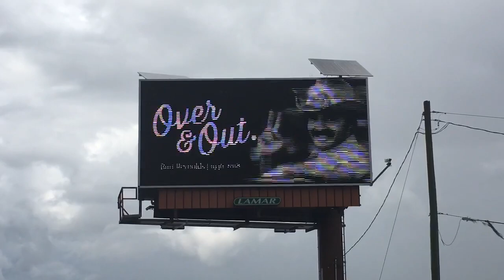Burt Reynolds billboard tribute 🔴 Listen for the Bandit speeding off in his Trans Am!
Billboard in Lakeland, Florida near the CVS at Daughtry & N. Hwy. 98